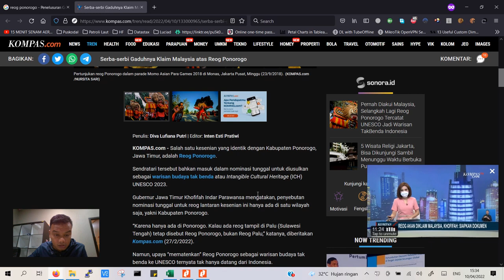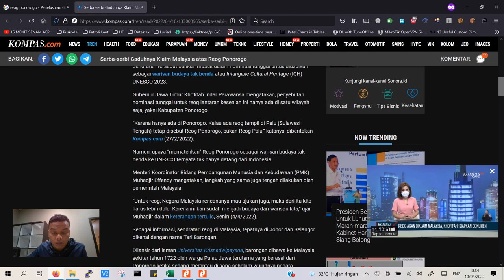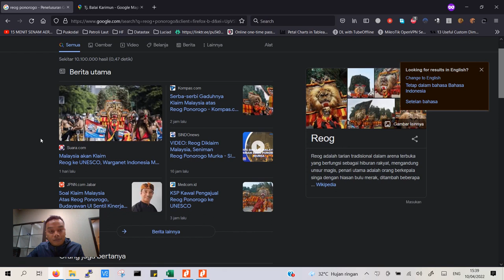Vlog Pengalaman Diskusi Asal Reog Ponorogo di Malaysia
Disini saya menjelaskan pengalaman saya berdiskusi dengan simbah saya di Malaysia tentang asal usul budaya Indonesia di Malaysia.